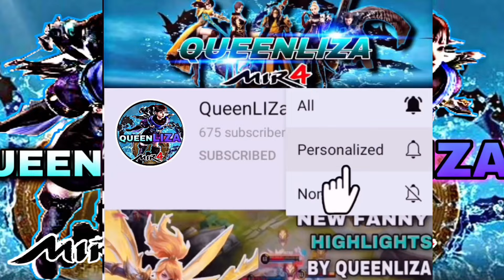MIR4-HOF BLANK , TZ , BROLONG WARRIOR VS OLD NK AND UNOO G , AMY | ASIA 41 FURY CHAMBER BATTLE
MIR4-THE DUOS BATTLE | MY JJB X MAZDA VS DTM AME X NK | SP WAR SA 31
Mir4 PHalliance
Mir4clips
Mir4
Mir4 highlights
NFT
NFT GAME